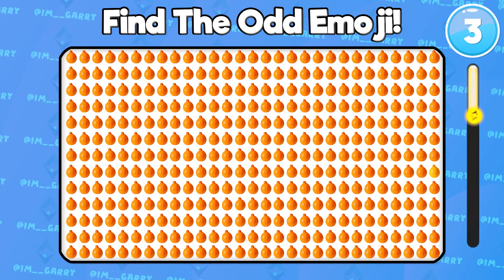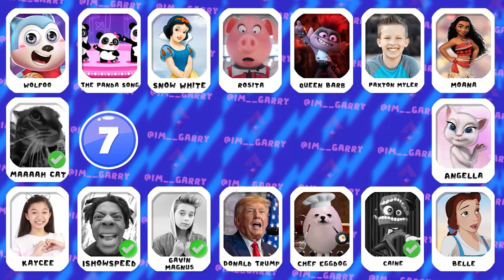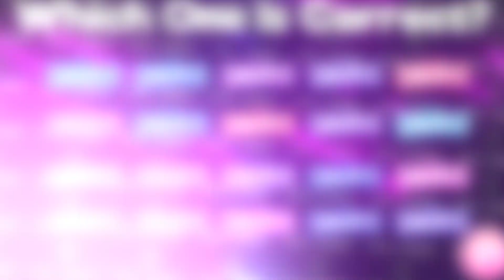Guess The Song & Dance & Meme! | Caine, Rosita, IShowSpeed, Belle, Angella...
13 +
As per recent FTC regulations, the content on this channel are not in any way an indicator of its intended target audience.